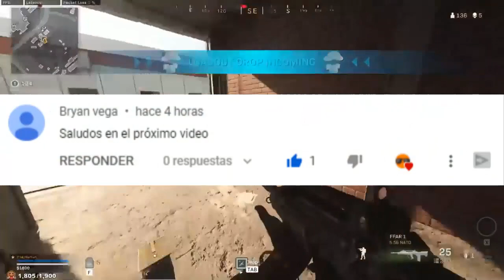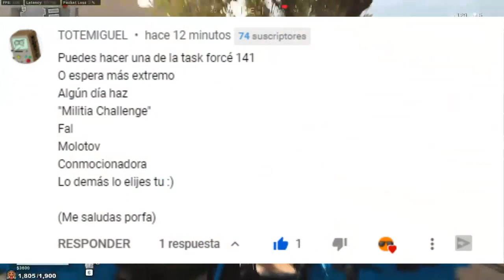CALL OF DUTY WARZONE se hunde...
Hola que tal amigos, como están? Espero que bien, yo soy J NARANJITO y hoy vengo con otro vídeo de Warzone, en el que hablaremos sobre la Polemica y todos los inconvenientes que se han dado estos días al rededor del tema de los Hacks. Me gustaría saber que opinan en los comentarios, espero les guste :D

🎬2 CAMPAMENTOS y 8 TIGRES | FAR CRY 3 CAMPAÑA COMPLETA #4 (XBOX 360, PS3, PC) | J. NARANJITO

🎶MÚSICA UTILIZADA EN ESTE VÍDEO 🎶:
- Imagine Dragons - Bad Liar (Relaiz Trap Remix)
- Martin Garrix & Dua Lipa - Scared To Be Lonely
- Nightcore - Boom
- Shawn Mendes - Treat You Better (OK Midnight Remix)
- Heart-Shaped Box - Dead Sara